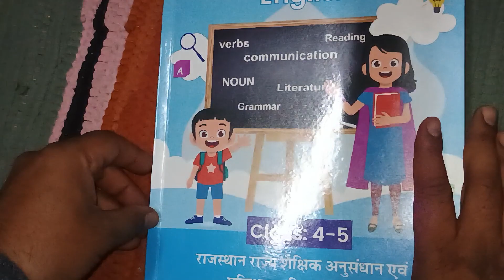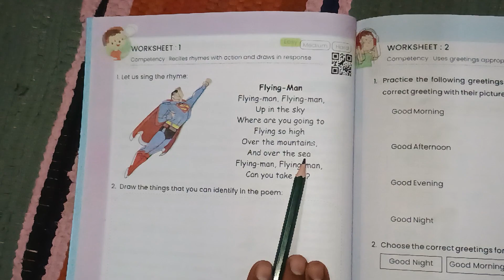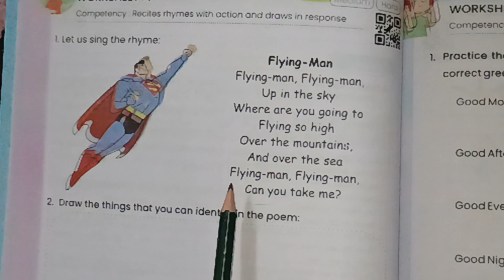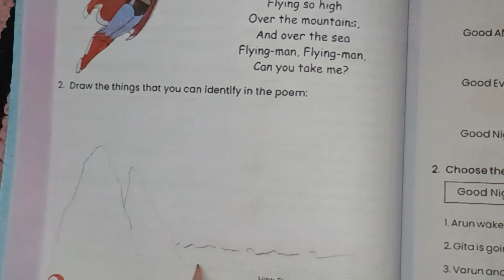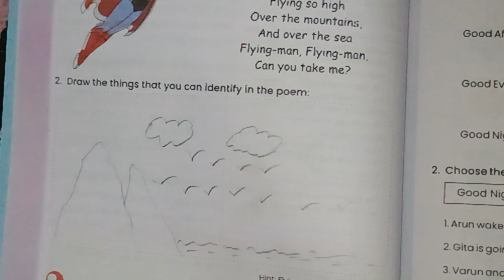Class 5 English Worksheet 1